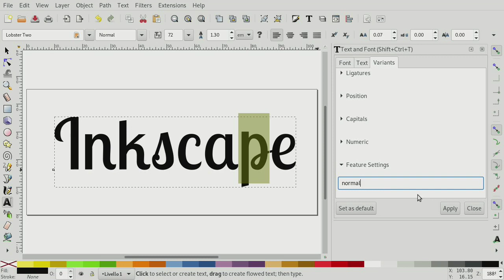Setting OpenType features in Inkscape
Even though Inkscape text editing is not the most advanced in the field, it is still possible to manually set OpenType features in Inkscape 0.92.x with fonts that support them.

OpenType support will improve in the next 1.x version.